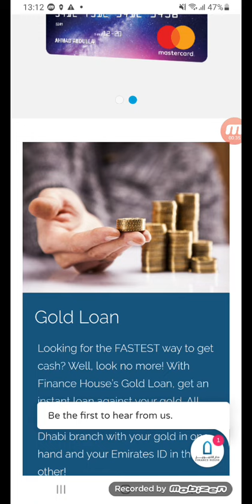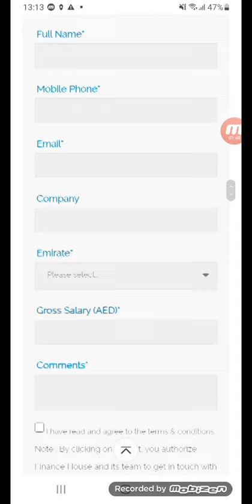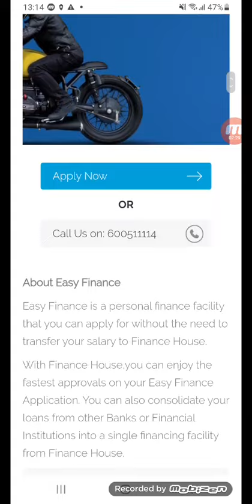AED, 350000 personal loan from finance house no salary transfer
Welcome to Finance House

Building on our grounded experience in the local market and a competent team of professionals, we are dedicated to facilitating optimal financial products and solutions that surpass our clients’ expectation and satisfaction levels.
Because we understand that financial obligations differ from one individual to another, we have intricately constructed financial instruments and solutions that can be adapted to suit your diverse and changing needs. With daily efforts going into ensuring customer satisfaction and product enhancement, our team is consistently pin pointing client interests and mirroring them across our umbrella of Personal Finance Offerings. With multiple benefits and affordable installment plans, you can easily find what you are looking for within the arm of Finance House’s Personal Finance Offerings.

CartNet Credit card

Earn Up To 50% Cashback.

Platinum Credit Card

The Platinum Credit Card provides you with a highly secure, convenient and flexible way to make all your payments.

Gold Loan

Looking for the FASTEST way to get cash? Well, look no more! With Finance House’s Gold Loan, get an instant loan against your gold. All you have to do is walk into our Abu Dhabi branch with your gold in one hand and your Emirates ID in the other!

Easy Finance

A top-of-the-line personal finance facility tailor-made for salaried executives

Finance amount up to AED 250,000

Competitive interest rate

No salary transfer required

About Easy Finance
Easy Finance is a personal finance facility that you can apply for without the need to transfer your salary to Finance House.
With Finance House,you can enjoy the fastest approvals on your Easy Finance Application. You can also consolidate your loans from other Banks or Financial Institutions into a single financing facility from Finance House.